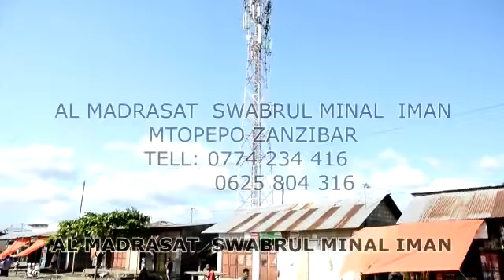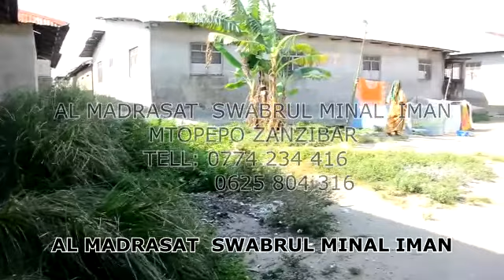MSAADA WA UNUNUUZI WA KIWANJA CHA MADRASA MTO PEPO